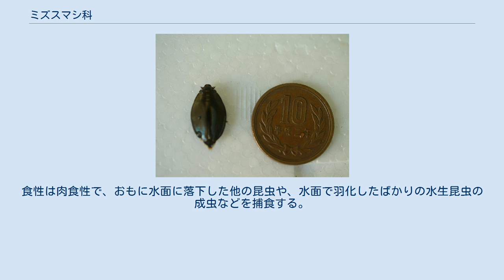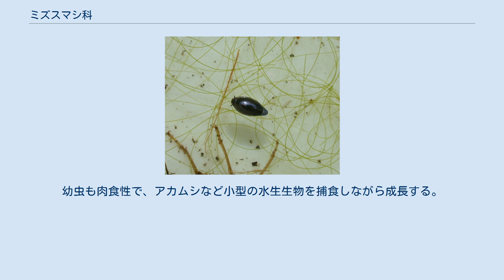ミズスマシ科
ミズスマシ科（ミズスマシか、水澄まし、鼓豆虫）は、コウチュウ目（鞘翅目）にふくまれる甲虫の一群。
水面をすばやく泳ぐ小型の水生昆虫で、水面での生活に特化した独特の体のつくりをしている。
 全世界で800種類ほどが知られる。
成虫の体長はどれも数mm-20mmほどの小型の甲虫である。
 日本では3属17種類ほどが知られるが、その中でも南西諸島に分布するオキナワオオミズスマシ Dineutus mellyi (Regimbart, 1882) は体長20mmに達し、世界最大級のミズスマシとされている。
なお、九州以北での最大種は体長10mmほどのオオミズスマシ D. orientalis (Modeer, 1776) である。
 成虫の体の上面は光沢のある黒色で、楕円形で腹背に扁平な体型である。
触角は短く、6本の脚も全て体の下に隠せる。
前脚は細長いが、中脚と後脚はごく短い。
複眼は他の昆虫と同様2つだが、水中・水上とも見えるように、それぞれ背側・腹側に仕切られている。
 成虫は淡水の水面を旋回しながらすばやく泳ぐ。
同様に水面で生活する昆虫にアメンボがいるが、アメンボは6本の脚の先で立ち上がるように浮くのに対し、ミズスマシは水面に腹ばいに浮く。
また、アメンボは幼虫も水面で生活するが、ミズスマシの幼虫は水中で生活する。
 日中に活動する姿を見ることができるが、流水性のオナガミズスマシ類などは夜行性が強く、夜間にだけ水面に浮上して活動する。
成虫は翅を使って飛ぶこともでき、他の水場から独立した水たまりなどにも姿を現す。
食性は肉食性で、おもに水面に落下した他の昆虫や、水面で羽化したばかりの水生昆虫の成虫などを捕食する。
 幼虫はゲンゴロウの幼虫を小さくしたような外見をしているが、腹部の両脇に鰓が発達し、水面に浮上して空気呼吸する必要がない。
幼虫も肉食性で、アカムシなど小型の水生生物を捕食しながら成長する。
 オキナワオオミズスマシ(Dineutus mellyi) 日本産ミズスマシ(Gyrinus japonicus)